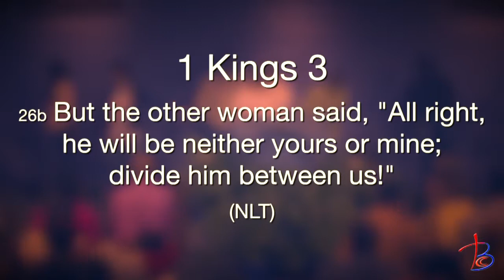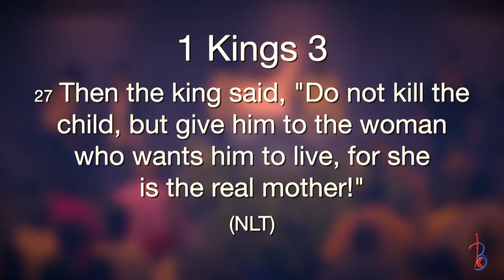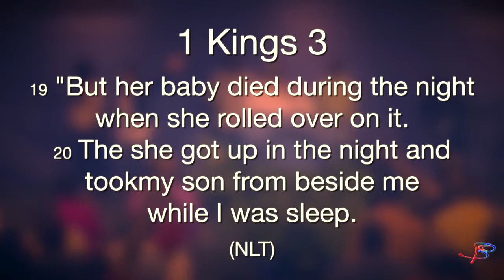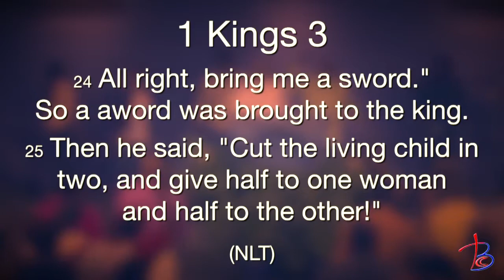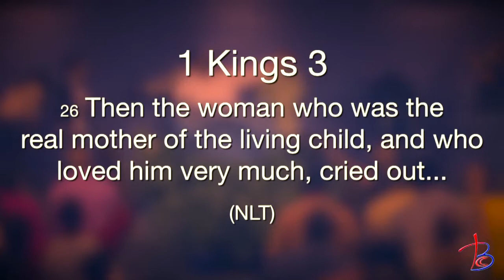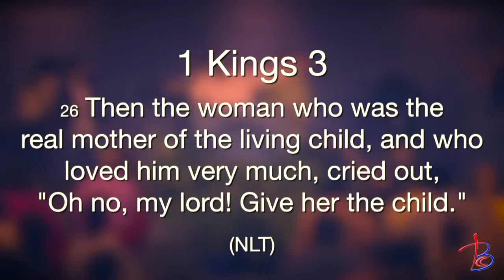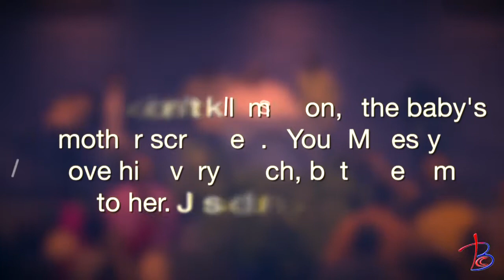05 13 2018 A Real Mother